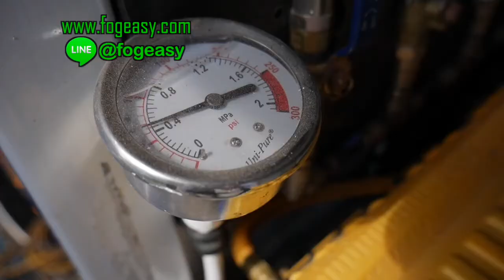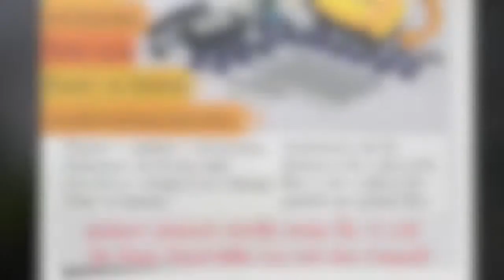ชุดพ่นยา พ่นหมอก ลดกลิ่น ลดฝุ่น ปั๊ม 11 บาร์ 35 หัวพ่น หัวเนตาฟิล์ม 0.6 mm แถม Timer